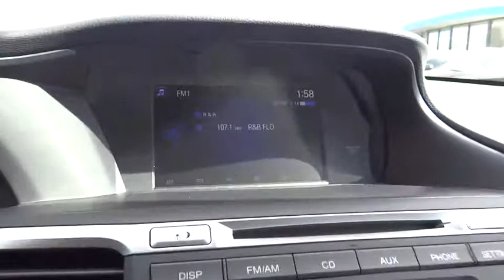2016 Honda Accord Sedan Aurora, Denver, Highland Ranch, Parker, Centennial, CO 35479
2016 Honda Accord Sedan
2016 Honda Accord Sedan LX - Stock#: 35479 - VIN#: 1HGCR2F30GA129281